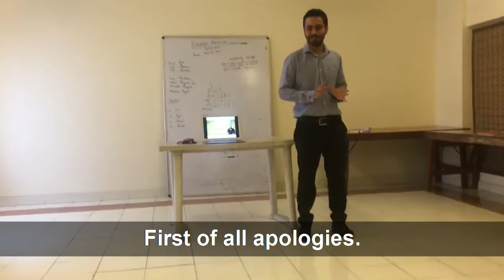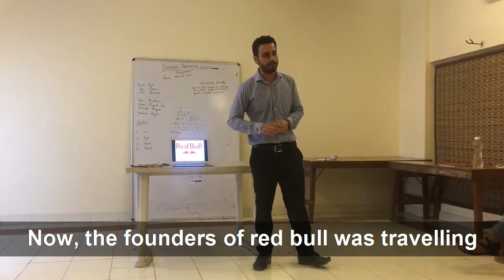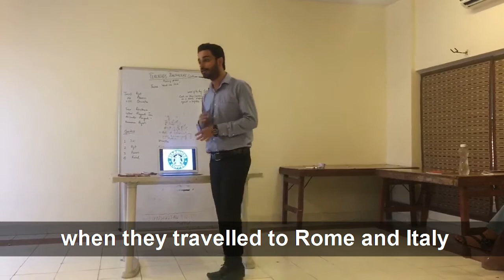47/50 - "To Travel is to Live"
The Forty Seventh Speech was delivered on 1st June at RB India Toastmasters Club, Gurgaon.

I have always loved travelling.
I will always love travelling.

Watch this video as I am taking you to some amazing places with me.